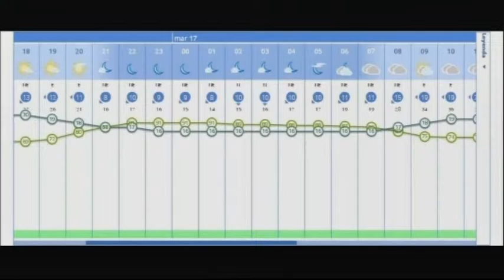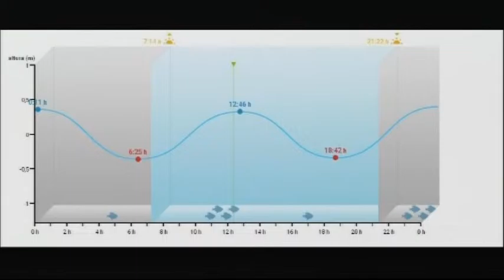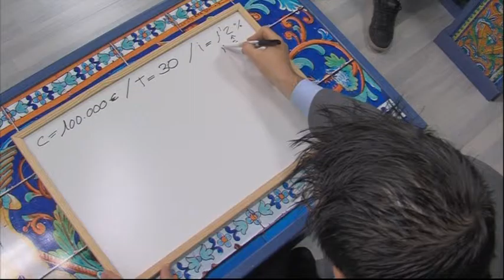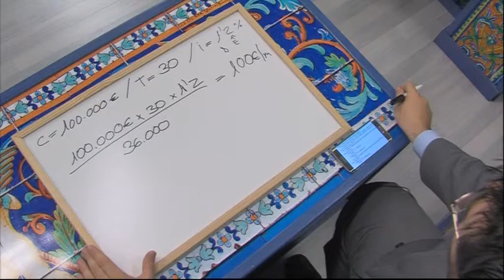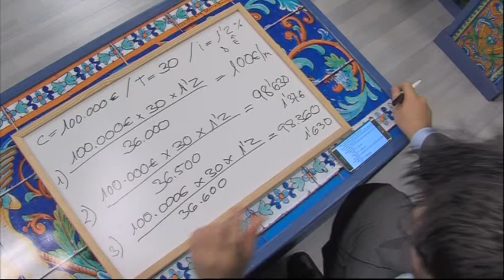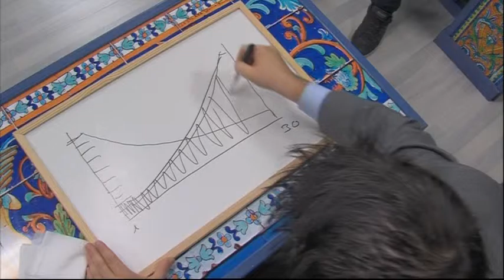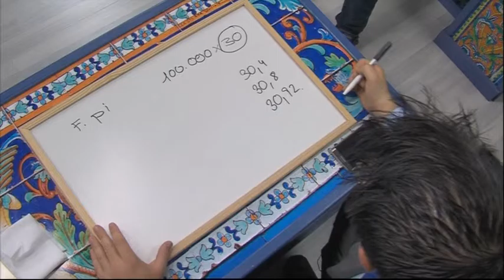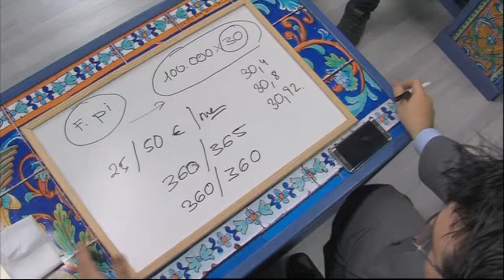LA ESQUINA (16-5-16)